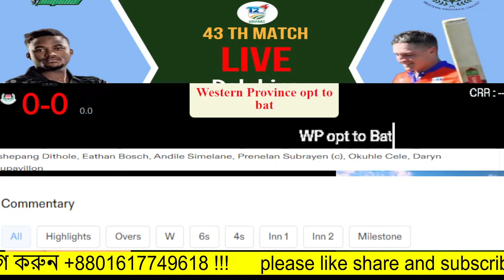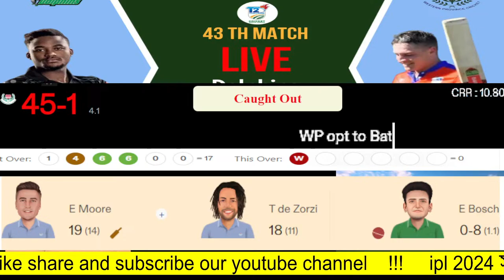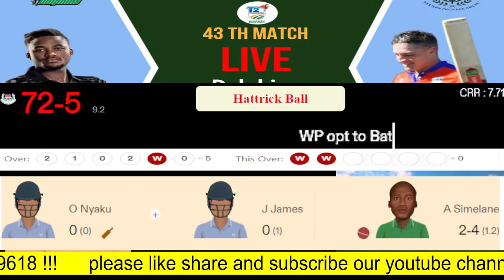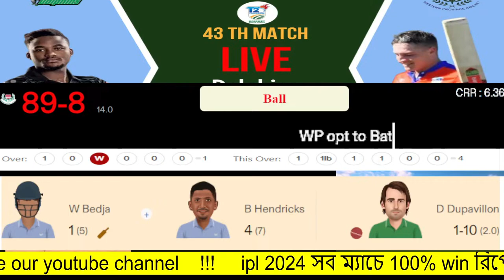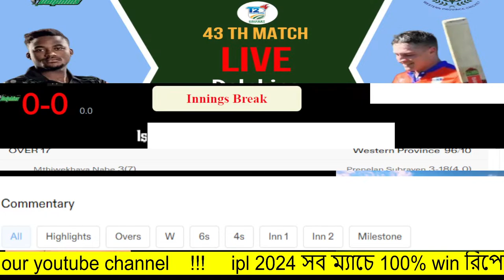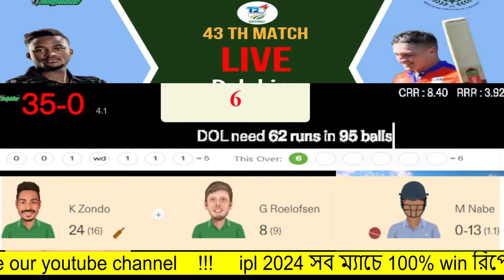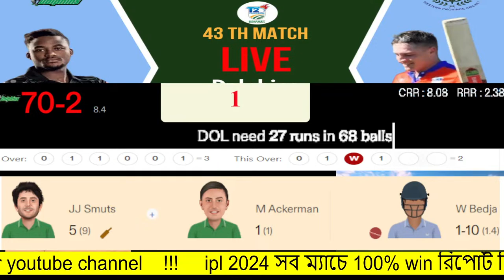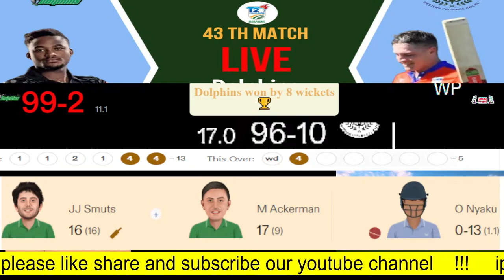CSA T20 Challenge 2024 Live , Western Province vs Dolphins Live , 43rd Match Live , DOL vs WP Live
Dolphins Playing XI : Grant Roelofsen (wk), Khaya Zondo, JJ Smuts, Marques Ackerman, Jason Smith, Tshepang Dithole, Eathan Bosch, Andile Simelane, Prenelan Subrayen (c), Okuhle Cele, Daryn Dupavillon
Western Province Playing XI : Tony de Zorzi, Edward Moore, Jonathan Bird, Kyle Verreynne (c/wk), Juan James, George Linde, Onke Nyaku, Kyle Simmonds, Beuran Hendricks, Wesley Bedja, Mthiwekhaya Nabe